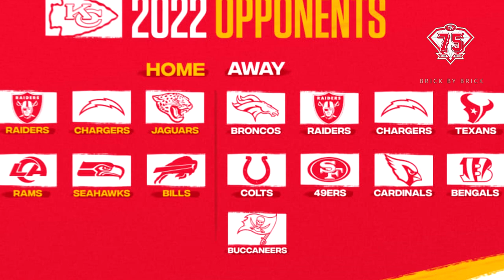Semana 6 49ERS vs CHIEFS | Análisis de los rivales 2022 | 7mo EPISODIO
¿Chiefs derrota segura?

GO NINERS!!!